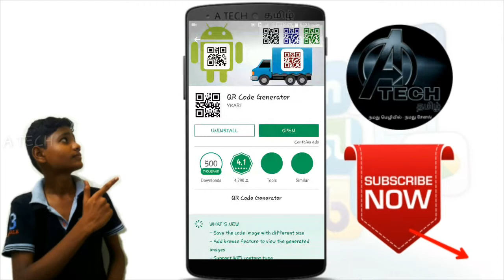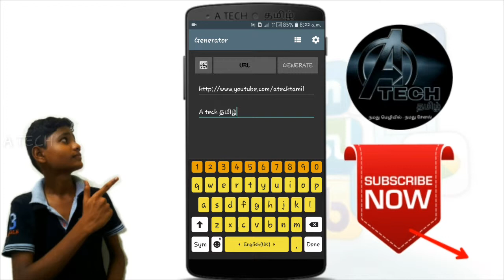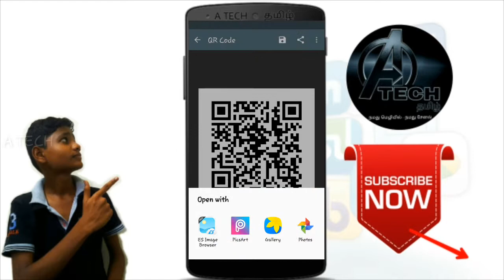How to your own QR code in smartphone (தமிழ்)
1௦௦ நாள்களை கடைந்து சிறப்பாக செயல்பட்டு கொண்டுயிருக்கிறது  A டெக் தமிழ்